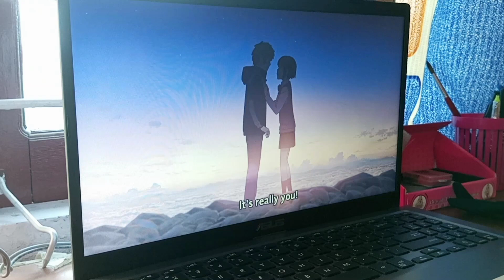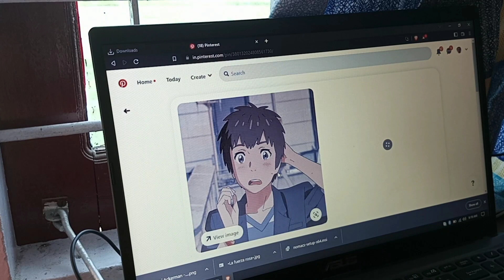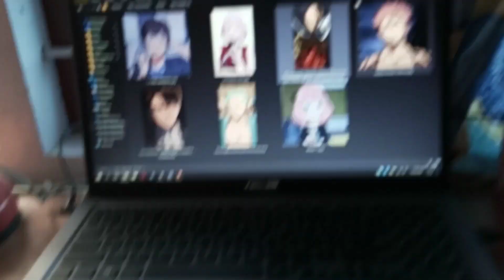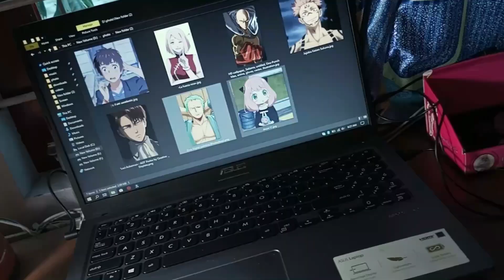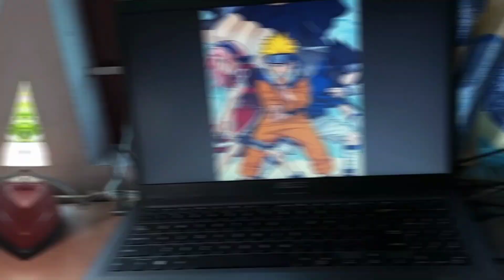How I Practice anime drawing | Drawing Naruto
I used materials

brush

water colour plate

brustro water colour paper 200 GSM

I shoot on my videos

homemade tripod